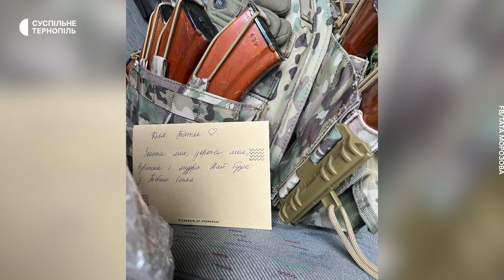Кандидатка економічних наук Тетяна Запаранюк стала старшою лейтенанткою ЗСУ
Кандидатка економічних наук з Тернополя Тетяна Запаранюк, яку в соцмережах знають під псевдо Тата Морозова, покинула наукову роботу заради Майдану та волонтерства. Потім вступила до лав Збройних сил України. Тепер вона старша лейтенантка. У цьому інтерв’ю бійчиня розповіла, чи легко бути жінкою в армії, що вона думає про жіночу мобілізацію, як вибудовує службову комунікацію з чоловіками, ким є для неї побратими і що таке Україна. А також про те, що означають її татуювання та про заміжжя, яке відбулося минулого року.